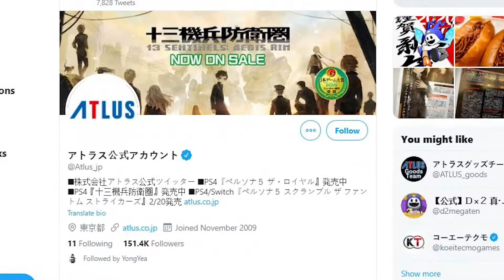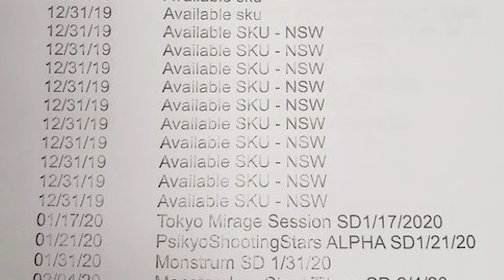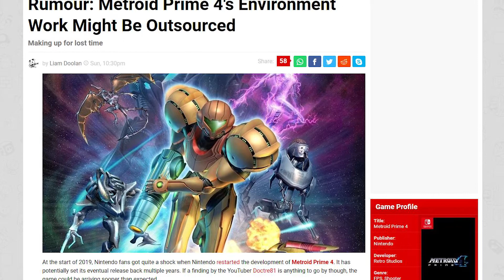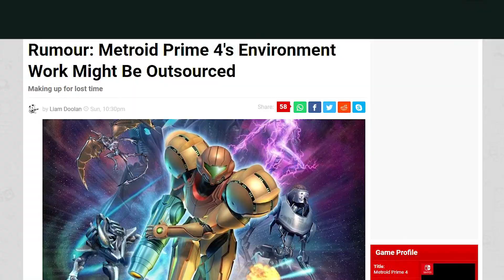The January 2020 Nintendo Direct Could Be Bigger Than We Thought!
so The January 2020 Nintendo Direct Could hold Big Nintendo switch Anouncement for 2020 with these New Gamestop sku's that where leaked ahead of time! Not only That But a Persona and Atlus tweet Point to shin megami tensei 5 showing about at a rumored january nintendo direct! could nintendo be setting up for a HUGE nintendo switch line up for thier 2020 nintendo switch games! im most looking forward to animal crossing switch!

we talk about all this and more on the first 2020 robo tron show where we cover the latest microsft,sony and nintendo news in the gaming industry. for more video game news subscribe to robo rob gaming!